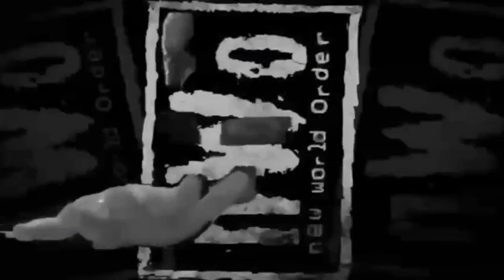Ministry of Darkness - parte 1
Una stable che ha fatto molto discutere: la Ministry of Darkness!
Abbiamo visto il migliore o il peggiore undertaker di sempre?
Eccovi la prima parte di questa storia!